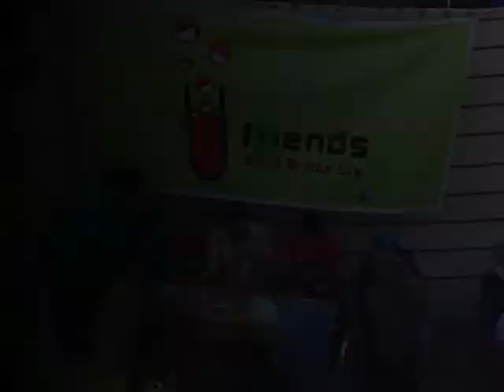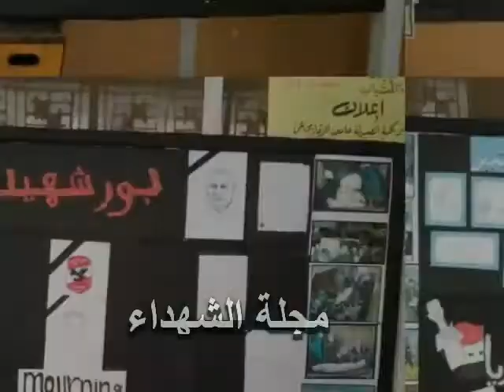برومو اسرة فرندز